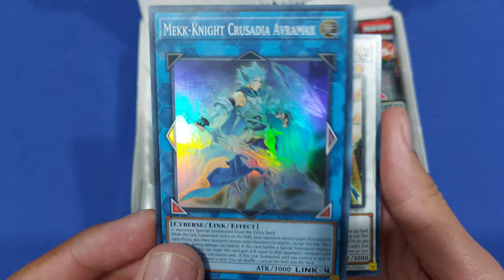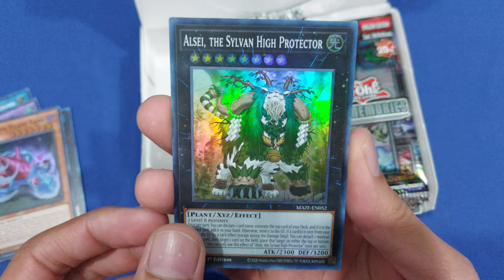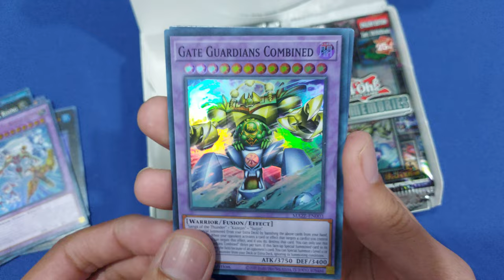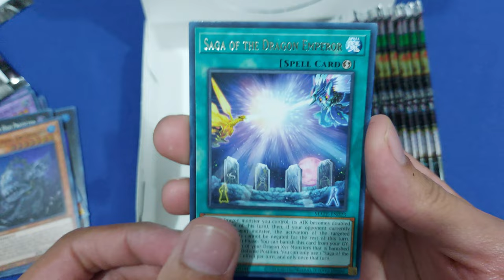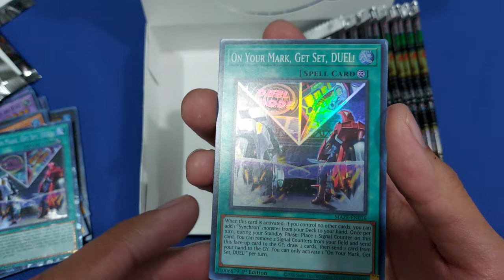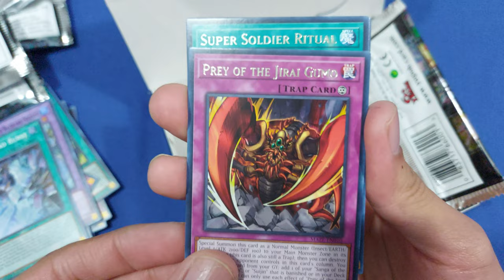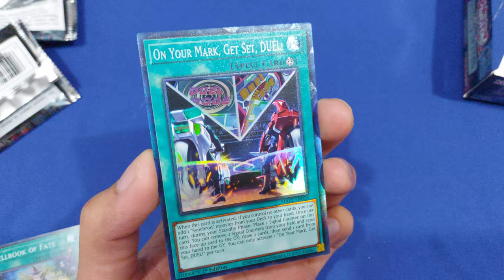Destapando Maze Of Memories con collectors Yu-Gi-Oh!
Unboxing de Maze Of Memories, un set que será fácil de olvidar.

00:00 Unbox
06:21 El Recuento
06:46 La Favorita